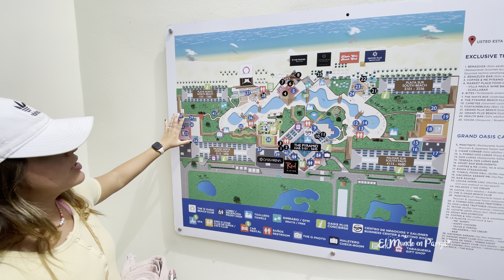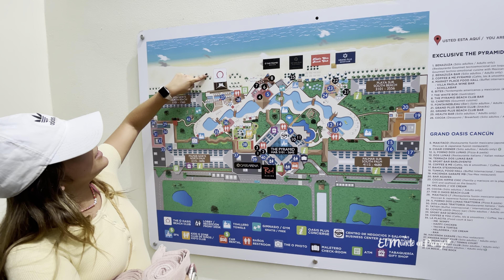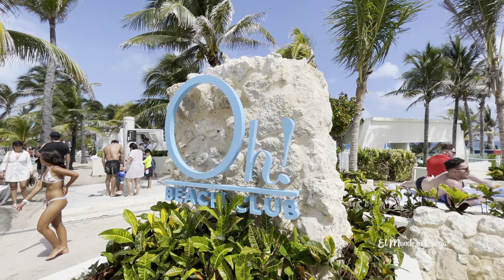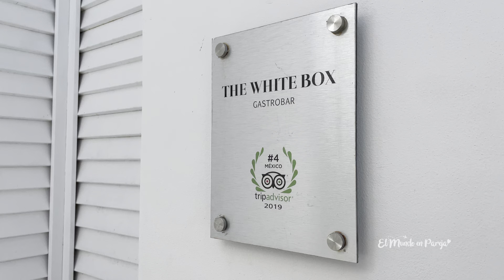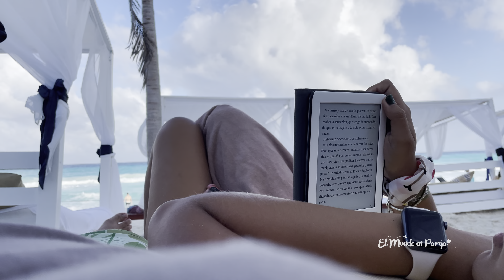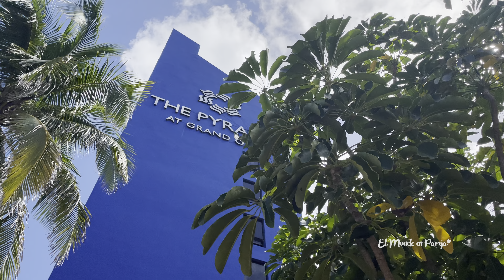The Pyramid at Grand Oasis Cancun🔥 | ¡El Mejor Mar de Cancun! Guia completa | El mundo en Pareja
En la aventura del día de hoy los traemos a conocer uno de los hoteles más populares de todo Cancun, el Hotel The Pyramid at Grand Oasis Cancun, un increíble hotel que cuenta con la alberca más grande de todo Cancun y la extensión de playa más larga de Cancun, este hotel es una de las opciones favoritas de muchos jóvenes y el hotel que mejor reputación tiene para las fiestas de los Spring Breakers!

Cabe mencionar que también es un hotel muy accesible en cuanto a costos, pero realmente valdrá la pena lo que cuesta este hotel?

Acompáñanos en esta aventura y descubre cuál fue nuestra experiencia en este hotel ¡Vámonos!

Gana una Estancia 2 Noches 3 Días Todo Incluido en el Hotel Ocean Riviera Paradise de Riviera Maya para 2 personas.

¡Estamos de fiesta! Nos hace muy felices compartirles que ya somos una familia de 10,000 Suscriptores y alcanzado más de 1,000,000 de visualizaciones en nuestro canal de YouTube, por eso mismo como muestra de nuestra gratitud queremos regalarles una increíble experiencia en uno de nuestros hoteles favoritos de Riviera Maya!

¿Cómo participar? Sigue estos 4 sencillos pasos:

3. Sigue a @elmundoenpareja_ & @cancunselect

4. Etiqueta a un amigo en los comentarios, puedes comentar las veces que tu quieras, entre más comentes más oportunidades tienes de ganar

- 3 Días 2 Noches en el Hotel Ocean Riviera Paradise Categoría Daisy Jr. Suite
- Todo Incluido (Bebidas y Alimentos incluidos durante toda la estancia)
- El Ganador tendrá un certificado válido para ser utilizado hasta el 22 de Diciembre del 2022 (No aplica Puentes y días festivos)
Términos & Condiciones
- Duración del concurso: 14 de Marzo al 31 de Marzo del 2022
- El ganador será anunciado el día 31 de Marzo del 2022 at 8:00 PM (Hora Cancún) vía Historia de Instagram del @elmundoenpareja_⁣
- El ganador debe cumplir con todos los requisitos antes mencionados, de lo contrario se elegirá a otro ganador.
- El ganador debe responder en un lapso no mayor a 24 hrs. Para poder hacer válido su premio
¡Mucha Suerte y éxito a Todos los participantes!

🔥Reserva The Pyramid at Grand Oasis Cancún
$5,307 MXN ($332 USD) x Noche Base Doble Todo Incluido (Incluye 2 Personas)
Válido Reservado hasta el 31 de Marzo del 2024
Fechas de Viaje: 03 de Enero al 09 de Febrero 2024

✅ Reserva tus próximas vacaciones a CANCÚN / RIVIERA MAYA con Nosotros ►

ÍNDICE
00:00 Intro
01:49 Llegada al Hotel
02:05 Brunch en Restaurante Tun Kul
04:10 Alberca Principal The Pyramid
07:54 Habitación Sian Ka'an Jr Suite Sunset View
12:56 Cena Restaurante Maki Tako
17:59 Desayuno en Market Place
20:42 Información General del Hotel
24:40 The Oh! Beach Club
25:04 Zona de Playa del Hotel
27:22 Alberca y Comida en The White Box
30:42 Atardecer en Camas Bali a pie de Playa
32:00 Cena Restaurante Molecular Benazuza
47:55 Último relax en el Hotel
54:47 Show de Avatar en el Hotel
57:54 Tips y Comentarios Finales